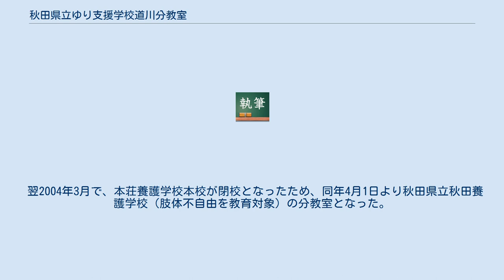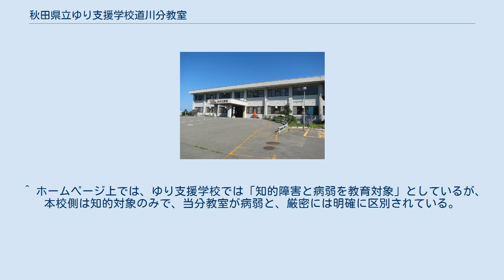秋田県立ゆり支援学校道川分教室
秋田県立ゆり支援学校道川分教室（あきたけんりつ ゆりしえんがっこうみちかわぶんきょうしつ）は、秋田県由利本荘市岩城内道川にある公立特別支援学校の分教室。
国立病院機構あきた病院に併設されている関係上、病弱者を教育領域としている。
 2003年12月1日、当時の本荘市に所在した国立療養所秋田病院の廃止に伴い、同病院に併設され、同年度末で閉校が決まっていた秋田県立本荘養護学校の機能を事実上移転するため、国立療養所秋田病院よりも規模が小さかったにもかかわらず存続した当時の由利郡岩城町に所在した国立療養所道川病院（現：独立行政法人国立病院機構あきた病院）に、同養護学校の分教室として設置されたのが始まりである。
 翌2004年3月で、本荘養護学校本校が閉校となったため、同年4月1日より秋田県立秋田養護学校（肢体不自由を教育対象）の分教室となった。
 しかし、「あきた総合支援エリア かがやきの丘」構想により、2010年3月で秋田養護学校も閉校となったため、同年4月より当分教室と同じ由利本荘市にある、秋田県立ゆり養護学校（現・秋田県立ゆり支援学校。知的障害を教育対象）の分教室となり、現在に至る。
 本分教室の場合は、通学制の形を取らず、併設元である国立病院機構あきた病院に入院する重症心身障害児を中心とした訪問教育制をとっている。
分教室ではあるが、秋田県における重症心身障害研究基幹校に指定されている。
 ^ 経営破綻した、秋田県住宅供給公社が造成・販売していた南ヶ丘ニュータウンの一部区画の住宅地としての販売を見直し、特別支援学校と連携する医療施設で構成する福祉エリアとして再構築されることになったというもの。
 ^ ホームページ上では、ゆり支援学校では「知的障害と病弱を教育対象」としているが、本校側は知的対象のみで、当分教室が病弱と、厳密には明確に区別されている。
 ^ 県立特別支援学校の学校名が変わります (PDF, - 秋田県教育委員会 特別支援教育課)